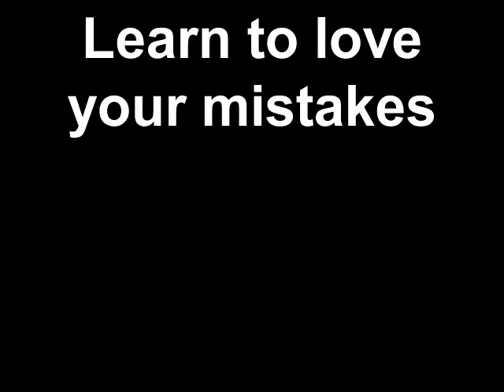Bristol Business Coach Inge Dowden: Learn to love your mistakes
Bristol Business Coach Inge Dowden explains in this 10 minute presentation why it's OK to make mistakes in business as in life, and how they can help you grow your business.  4Sight at Redwood Lodge on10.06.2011